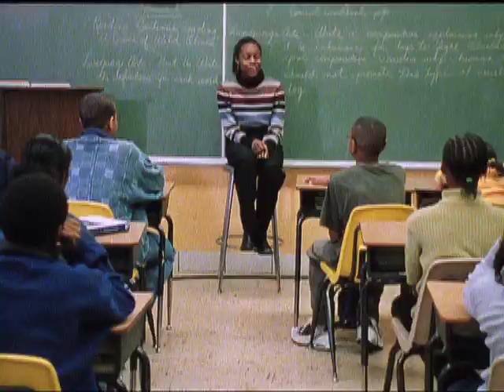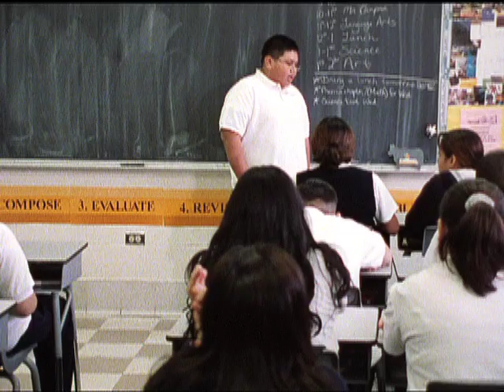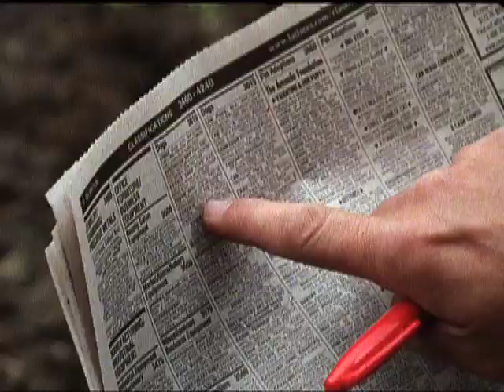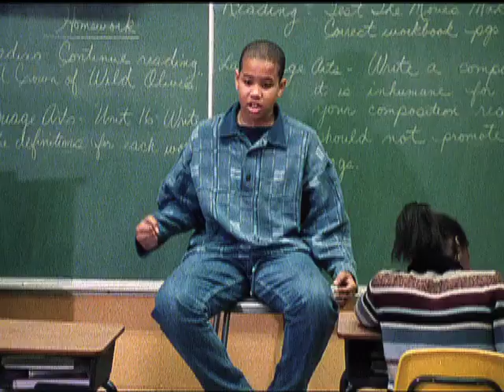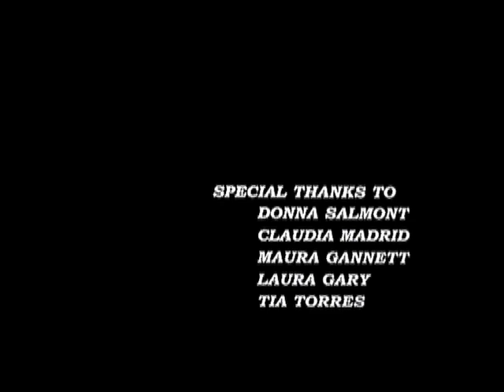One Last Fight: Exposing the Shame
Filmed in Chicago, this documentary explores and exposes the destructive impact the practice of dogfighting has on the entire community.  A teacher who was exposed to dogfighting as a child and a humane investigator discuss social and criminal issues associated with dogfighting--gambling, drug-dealing, cruelty to animals, exposing children to extreme violence--and suggest ways to help stop the people behind both organized and back-alley dogfighting.

Written by John Caruso.  Narrated by Christopher Carib.  Directed, filmed and edited by Erik Friedl.